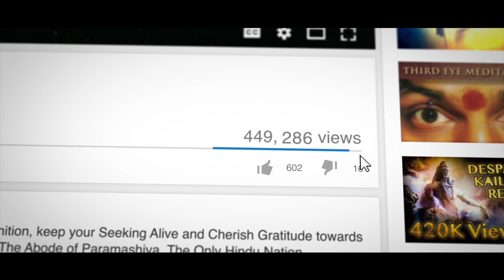Nithyananda Swami & Black Magic for More Power..? FEAR & GREED..?